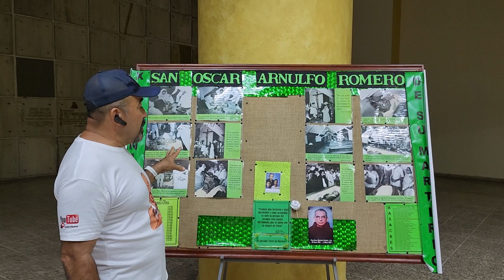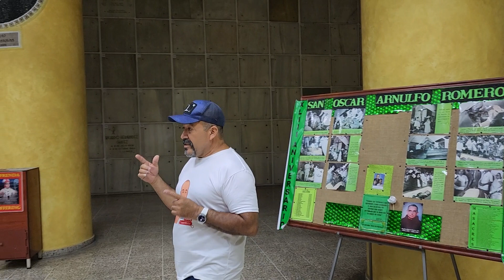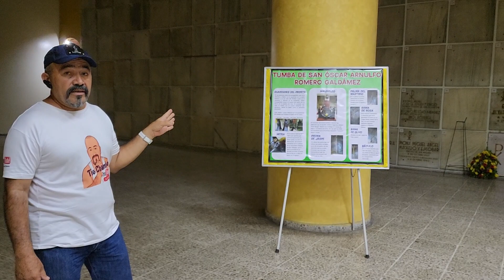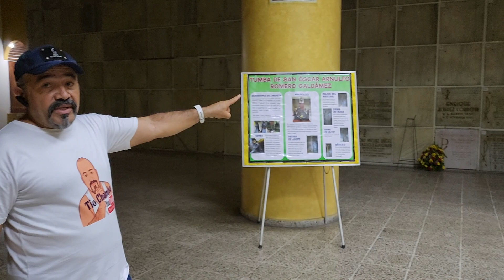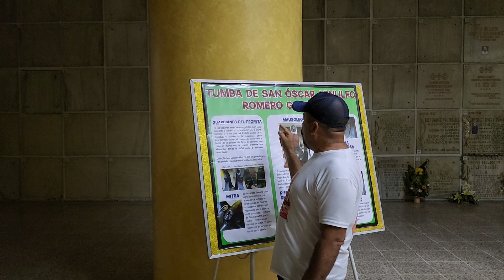Visitando la tumba de Monseñor Romero